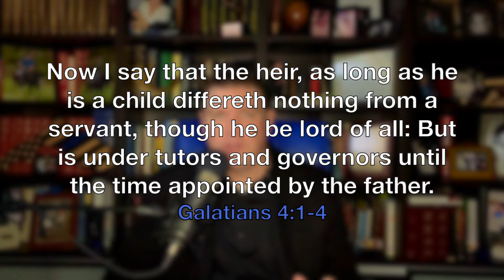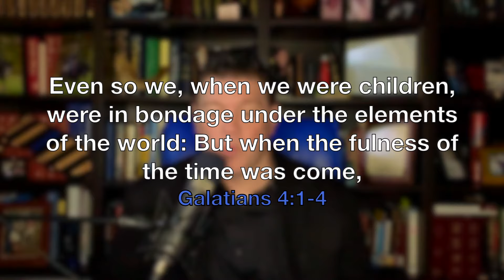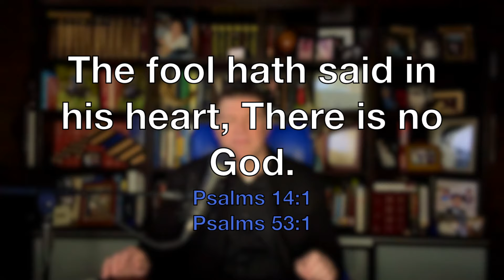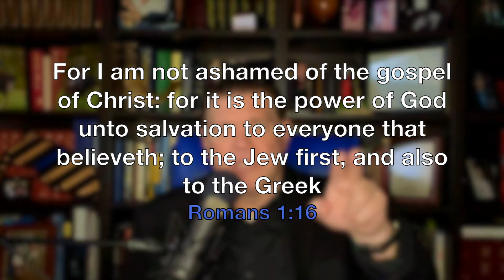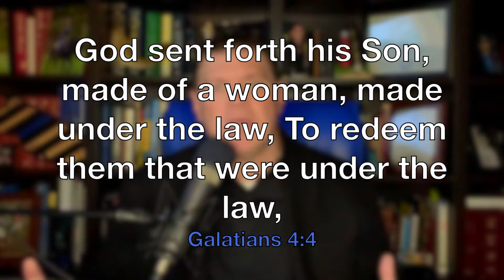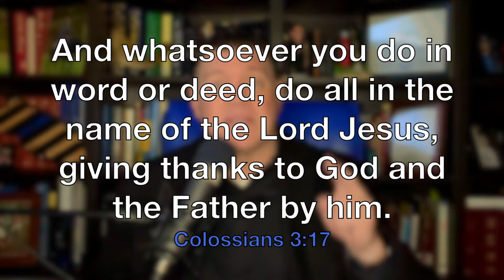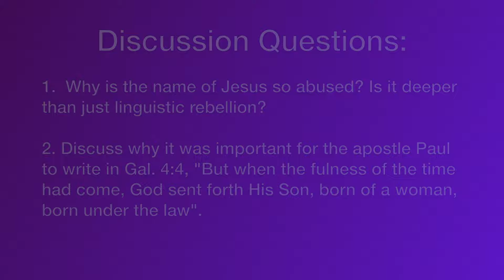Cathedral HomeTeams April 2024